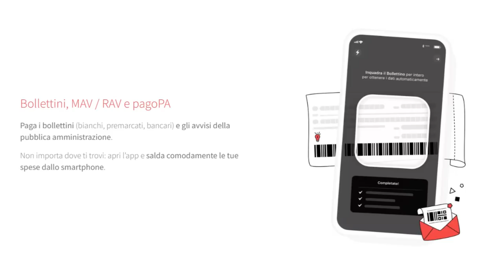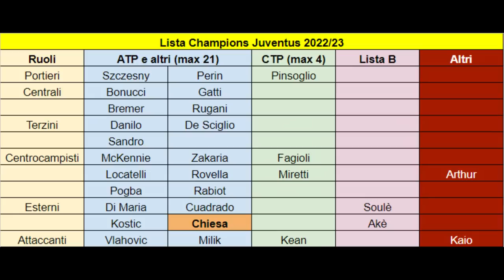Paredes: CHE SUCCEDE? | Lista Champions e parole di Milik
Mancano pochissimi giorni alla chiusura del calciomercato.
Paredes arriva o no? Rovella e Fagioli usciranno?
E Arthur?